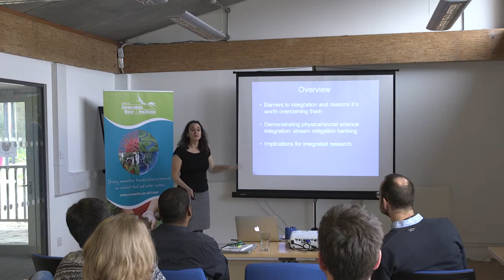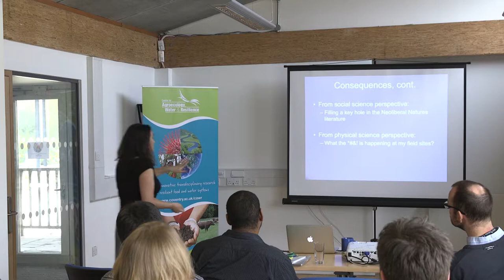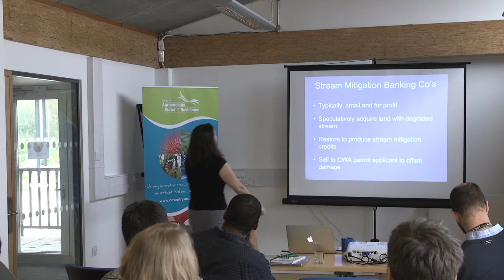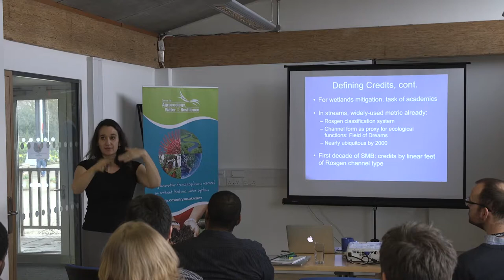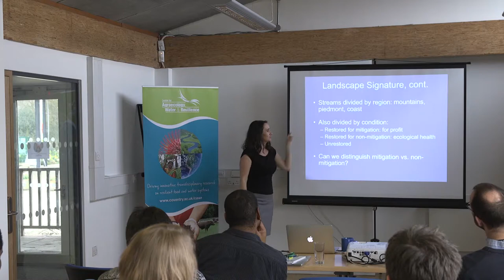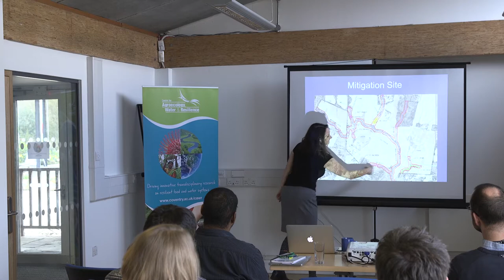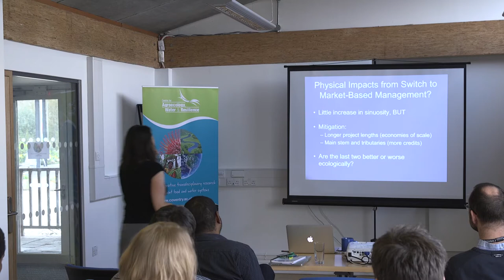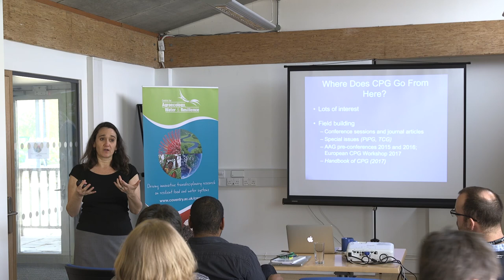Bridging the Gap: Integrating Critical Social and Physical Science in Practice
Professor Rebecca Lave - 23rd March 2017